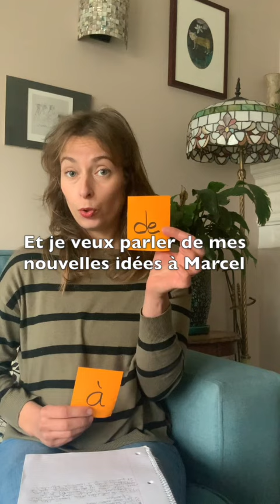The Difference In French Between DE And À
In this video, I help you understand the difference in French between DE and À using easy situations, enjoy!😀

Parlons en français! C'est parti, on y va les amis!! ✅

Vous pouvez trouver ici les liens de mon site internet et de mon Patreon, où je vous donne plus de supports pour apprendre le français de façon originale et efficace ave moi! 😎